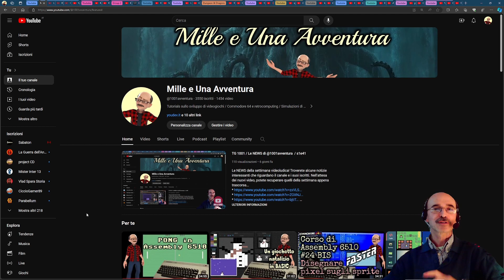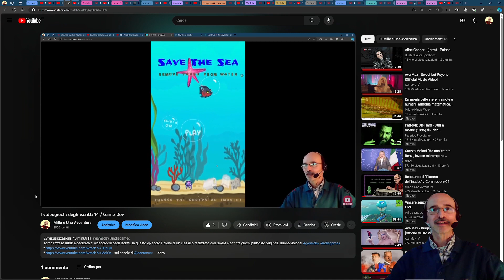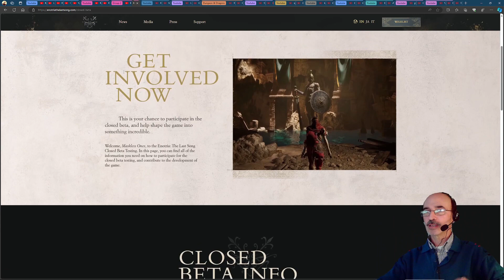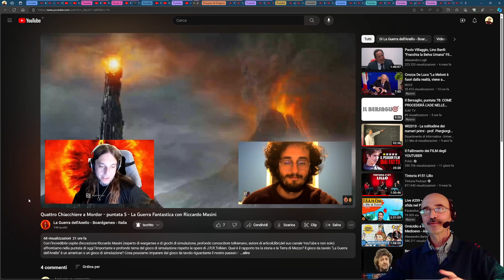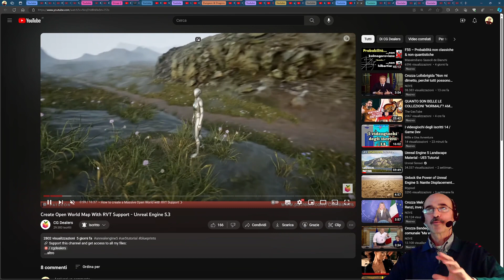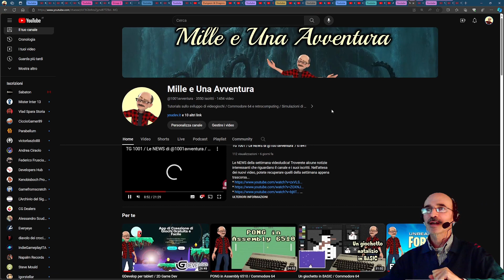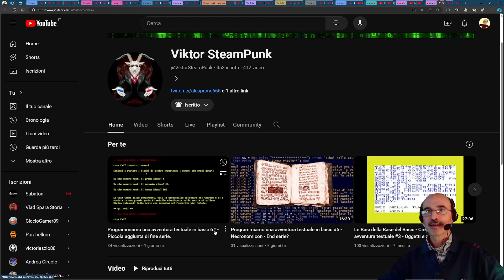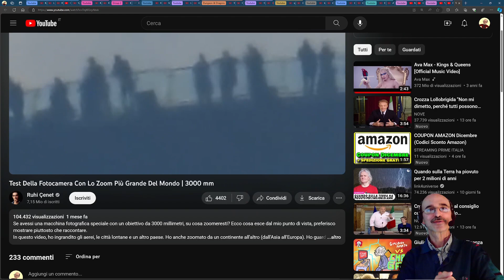TG 1001 / Le NEWS di @1001avventura / s1e42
Le NEWS della settimana videoludica! Troverete alcune notizie interessanti che riguardano il canale e i suoi iscritti. Nell'attesa dei nuovi video, potete recuperare quelli della settimana appena trascorsa...